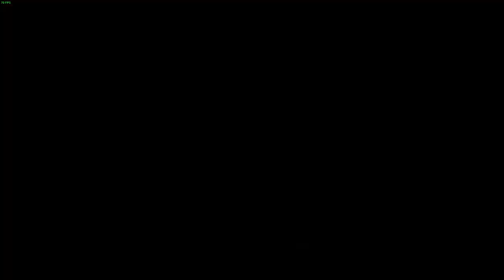Freeman Guerrilla Warfare episode 5 Killing Looters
Let's start a revolution. In this episode, we gonna test my skills. We are gonna kill some Looters. Test different strategies. So stay with me and Fire the revolution

Freeman: Guerrilla Warfare is set in a chaos world occupied by battling factions, bandits and warlords who seek to rule the world.

The game is about your career as a faction leader: Start with minimum assets, you need to make money, build an army, wage wars against other factions and eliminate you rival forces with thoughtful strategies and fine marksmanship and eventually conquer the world. The game provides a completely different shooter experience which strikes a balance between intense first-person action and general strategy.

The game's innovative combat system blends tactical first-person shooter with real-time strategy, allowing you to command an army, plan for tactics in the God view, while immersing in the intense firefight as a foot soldier, in the first person perspective.